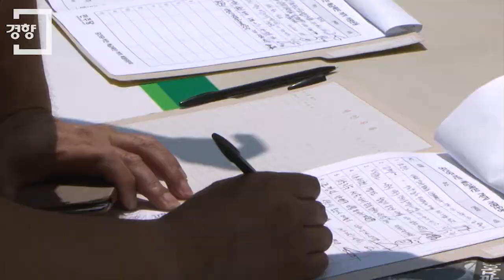[경향신문]민주 "세법개정안, 수퍼부자에 감세선물"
민주당이 '세금폭탄 저지 서명운동'을 벌이며 연일 정부가 발표한 세법개정안에 대해 날을 세웠다. 이들은 12일 오후 서울 영등포에 위치한 여의도백화점 앞에서 '세금폭탄저지특별위원회' 발대식을 개최하고 시민들에게 중산 서민층을 위한 세법개정안을 추진하겠다고 밝혔다.

민주당 김한길 대표는 먼저 "이명박 정부 5년동안 부자들의 세금을 깎아준 것만 92조원에 달한다고 한다. 복지 재원이 필요하다면 부자들이 세금을 깎아준 것만 정상화시키면 될 일"이라고 주장했다. 이어 김 대표는 "새누리당과 박근혜 대통령은 그것들은 건드리지 않고 오히려 서민과 중산층에 세금을 더 내라고 결정한 것"이라고 비판했다.

김 대표는 "개미들에게 모래알 한 알이 폭탄일 수 있다. 그래서 서민에게 우선적으로 세금을 더 내야한다고 하는 정부의 정책을 세금폭탄이라고 이야기하는 것"이라고 주장하며 "오늘 박 대통령께서 세제개편안(세법개정안)을 원점에서 재검토하라고 하셨다. 그나마 다행스런 일이고 분노한 민심에 대국민 항복선언한 것이라고 생각"한다고 밝혔다.

김 대표는 "후보시절 공약대로 세출예산 구조조정을 통해서 재정을 확충할 수 있을 것"이라며 "국정원 예산 깎고 정부부처에 숨겨진 홍보비, 정책개발비, 정부비 등 영수증없이 쓴 돈들을 찾아서 깎아낸다면 상당한 재정이 보충될 수 있을 것"이라고 주장했다.

마지막으로 "민주당은 정책위 중심으로 세제개편안의 대안을 구체적으로 검토해 마련할 것"이라며 "그래도 복지를 위해 예산이 더 필요하다면 여야가 머리를 맞대고 이 문제를 진지하게 협의할 수 있다"고 덧붙였다. 현장에는 김 대표를 비롯해 전병헌 원내대표, 장병완 정책위의장, 우상호, 박영선, 서영교, 노웅래 의원 등이 참여해 시민들에게 서명운동을 벌였다.

한편 박근혜 대통령은 12일 "서민경제가 어려운 상황인데 서민과 중산층의 가벼운 지갑을 다시 얇게 하는 것은 정부가 추진하는 서민을 위한 경제정책 방향과 어긋나는 것"이라며 "그런 부분에 대해서는 원점에서 다시 검토해 달라"고 밝혔다.

〈채용민 PD〉